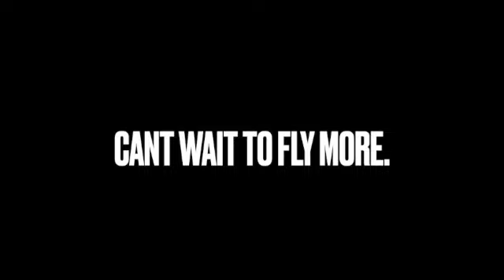DJI FPV Mori Point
First flight flying the DJI FPV drone so glad I bought it. Flew it around mori point to test it out can't wait to fly more.